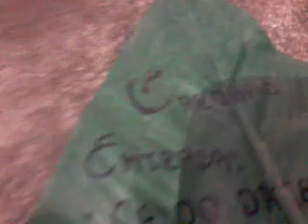Casa Dom Macário bastidores Panificação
Casa Dom Macário ( Lar de São Bento )